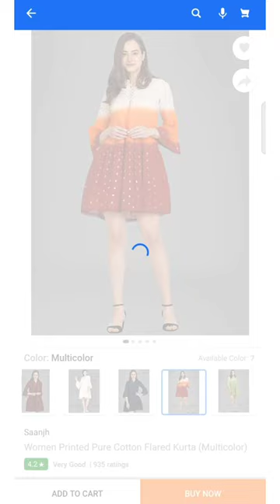women flared white short kurti ( off white )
must buy it 🥰

girls explored and discussed fashion as presented online, and they produced their own interactive fashion design webpages, making decisions about body shapes, types of clothing and audience. The article analyses interview data, looking at statements girls made in the context of discursive practices around body image, pleasures of play and self‐confidence.